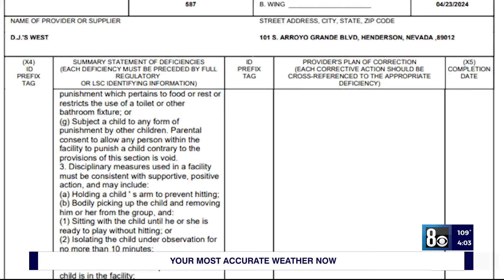Henderson teacher appears in court, accused of abusing child in viral video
A Henderson teacher, allegedly seen in a viral video grabbing a 3-year-old, appeared in court Wednesday.